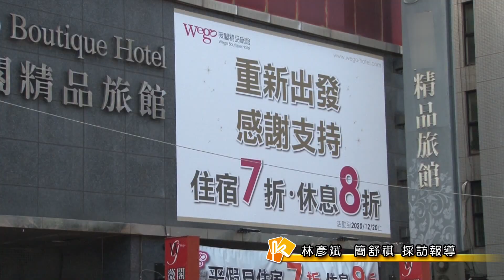熄燈風波後再出發 精品旅館祭感恩回饋優惠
中正路上的這家精品旅館，在地經營13年，在許多新竹人的回憶中都佔有一席之地，上個月時曾冒出熄燈風波，讓許多民眾感到相當不捨，還好最後在地主願意降低租金後，旅館業者也決定不關了！將持續經營，為了感謝這段時間民眾的愛戴，旅館業者從即日起到12/20為止，祭出住宿7折、休息8折及餐點5折的優惠，要回饋給所有的支持者。